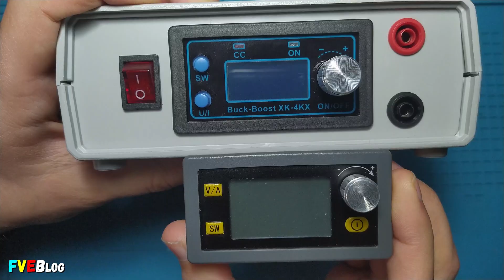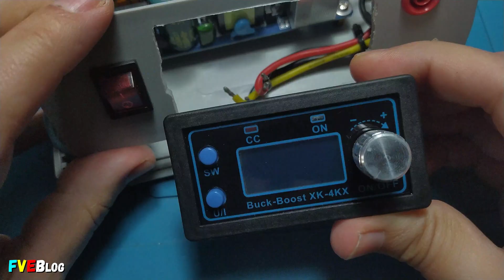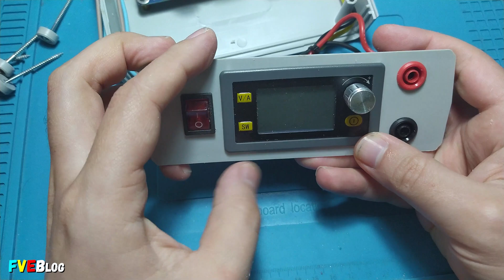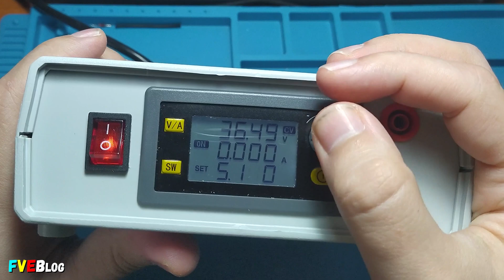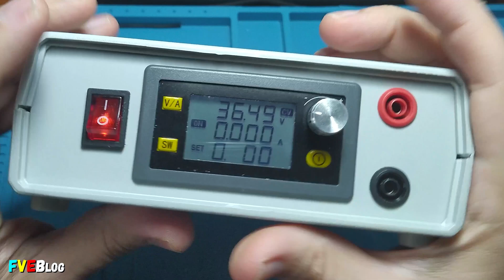Upgrade sursa de laborator cu buck-boost converter XY-SK80H... de la 50W la 80W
✔️Salutare! Realizarea acestui clip suplimentar mi-a venit pe moment. Zic sa impartasesc cu voi un upgrade al sursei mele de laborator secundare. Facand upgrade  de la 50W la 80W, iar tensiunea putand urca pana in 36Volti.